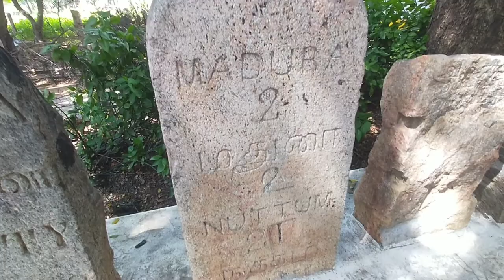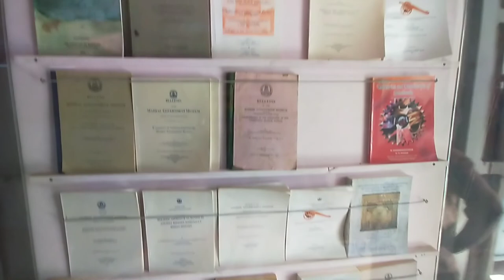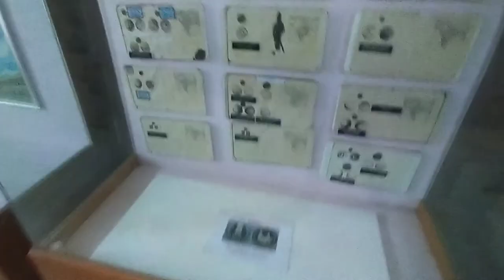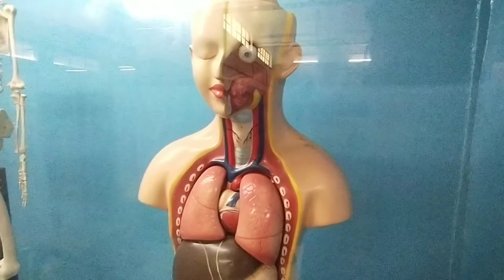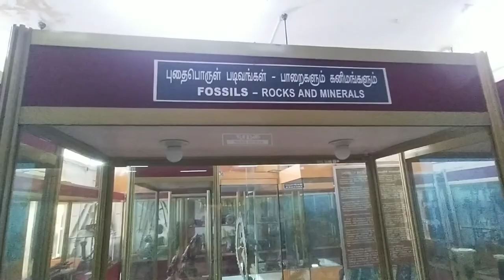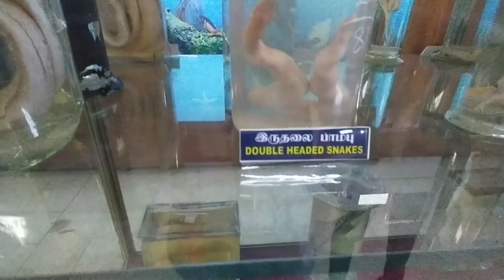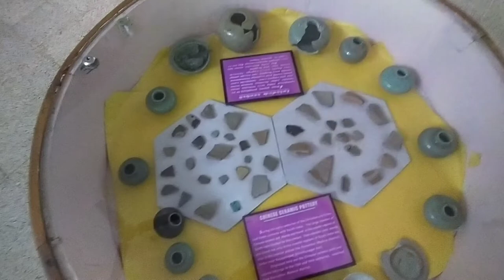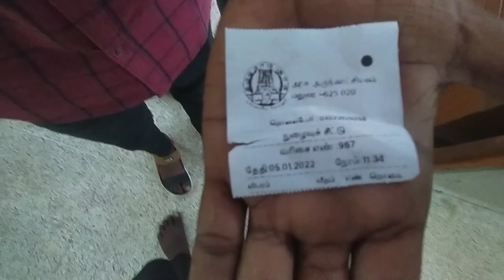Gandhi museum part 2old things and animals